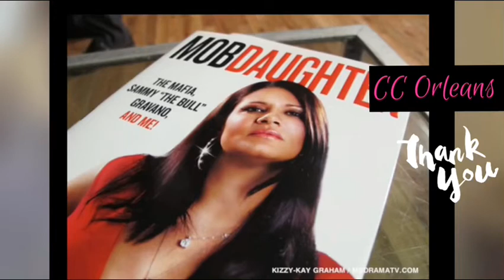📚 📖 MoB Daughter Author KaReN GrAvAnO📚📖 Underboss Sammy the bull’s Daughter’s Book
Author Karen Gravano
📚 Mob Daughter
UnderBoss Of John Gotti
Sammy The Bull Gravano is Karen’s Father Ana was in the Italian organized crime family
The Mafia The Mob Cosa Nostra
Karen writes about her life being the daughter of a gangster 🇮🇹♥️📖📚